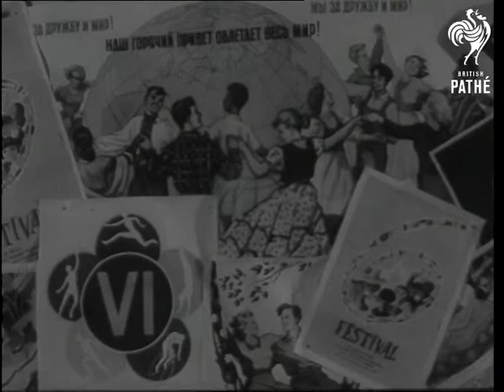Preparing For The World Youth Festival (1957)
Preparing for the World Youth Festival. Moscow, Russia (Soviet Union).

CU flags. Various shots of meeting, among the speakers are Jacque Deni, Sergei Romanovsky, Antonious Brilakis, Alexander Yankov, Le Sheik Bara and Maximo Carrera Cross.  CU festival pamphlets and posters.
 FILM ID:2872.32